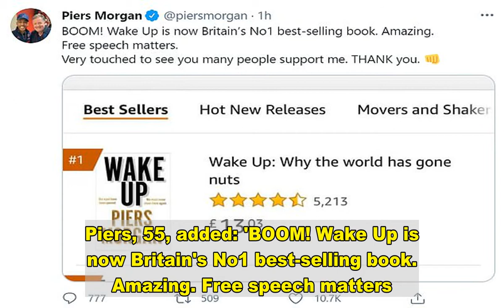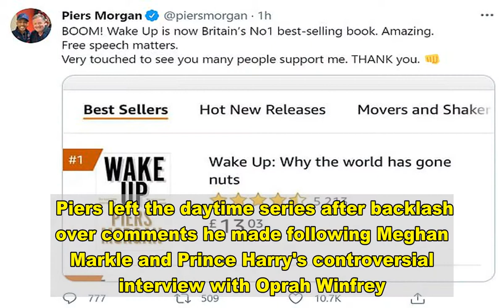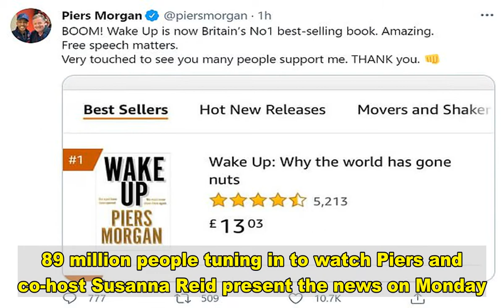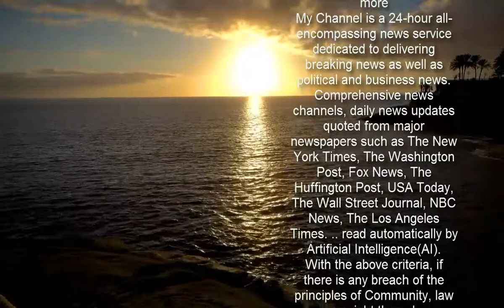Piers Morgan celebrates as his book 'Wake Up'